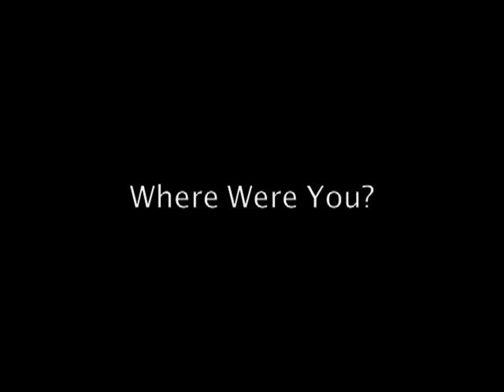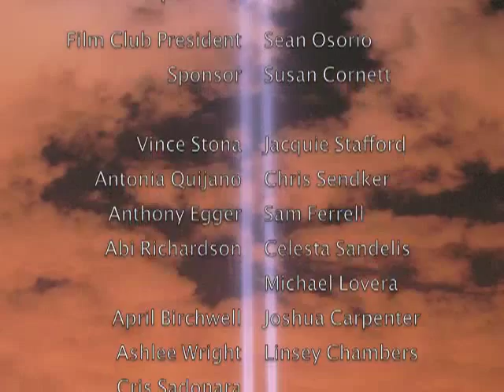9.11.01 SPC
Made for St. Pete College, this movie will be viewed in the SPC Library on Wednesday, September 9th in commemoration of September 11th, 2009. Created by Michael Davies and the SPC Film Club (SYNC).